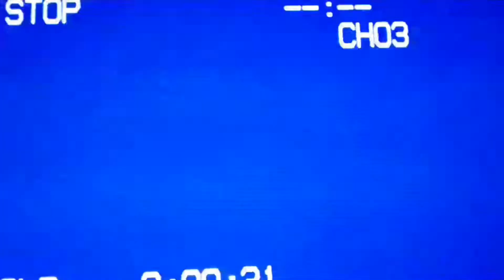Burger King's Angriest Whopper Quick Taste Test & Review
Just a quick review on the new burger at BK called the Angriest Whooper. The bun is red because they baked hot sauce into it. It also has jalapeno and onion pedals. Its a good burger and just a little spicy.